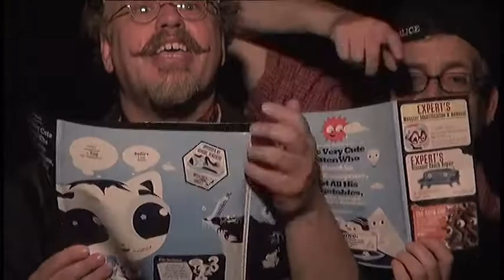You Might Be A Monster OCT 20 2011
An horrific reading of "You Might Be a Monster and Other Stories I Made Up", the new child-proof book by Attaboy, at the ark Room Theater...Published by Immedium.